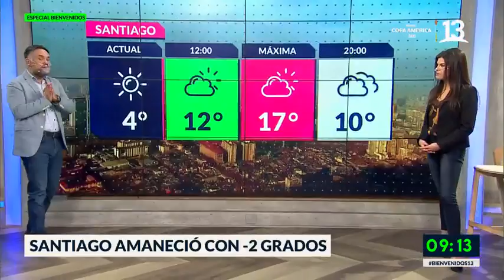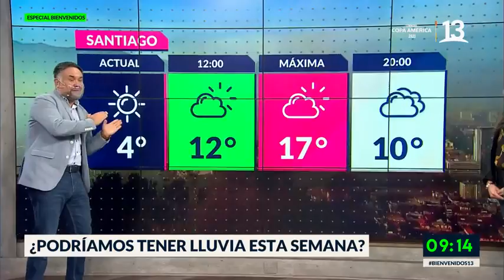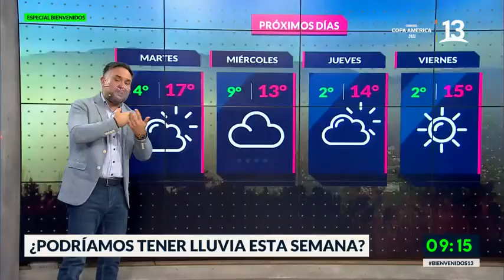¿Podríamos tener lluvia esta semana? Revisa cómo estará el tiempo. Bienvenidos, Canal 13.